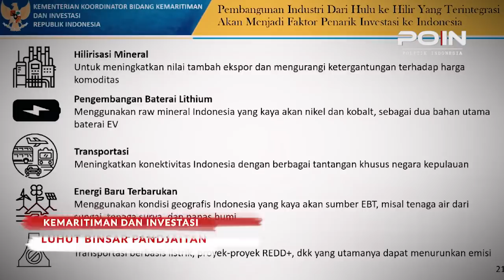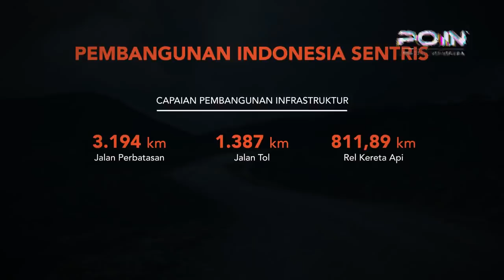NEKAD!! UNTUK INDONESIA, JOKOWI BERANI LAKUKAN INI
Pemerintah Indonesia yang di pimpin presiden Joko Widodo (Jokowi) melakukan perubahan yang di tinggalkan oleh bangsa kolonial seperti ekspor bahan mentah dan pusat perekonomian yang ada di pulau Jawa.